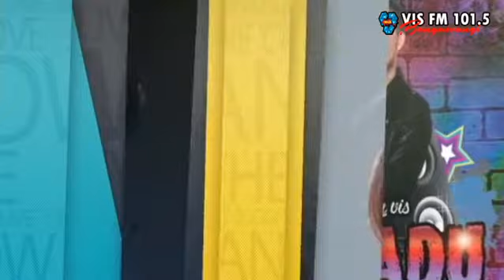VISFM - SEURGENT APA PEMBENTUKAN BADAN NARKOTIKA NASIONAL KABUPATEN ??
VISFM - TALKSHOW SATLAG P4GN 12 DESEMBER 2017